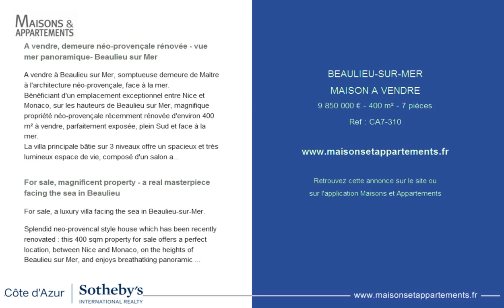BEAULIEU-SUR-MER - MAISON A VENDRE - 9 850 000 € - 400 m² - 7 pièces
Référence : CA7-310

A vendre, demeure néo-provençale rénovée - vue mer panoramique- Beaulieu sur Mer
A vendre à Beaulieu sur Mer, somptueuse demeure de Maitre à l'architecture néo-provençale, face à la mer.
Bénéficiant d'un emplacement exceptionnel entre Nice et Monaco, sur les hauteurs de Beaulieu sur Mer, magnifique propriété néo-provençale récemment rénovée d'environ 400 m² à vendre, parfaitement exposée, plein Sud et face à la mer.
La villa principale bâtie sur 3 niveaux offre un spacieux et très lumineux espace de vie, composé d'un salon avec une belle cheminée, une salle à manger et une cuisine semi ouverte complètement aménagée et équipée. 4 grandes chambres avec leurs salles de bains, une salle de gym et une maison d'amis compètent cette propriété aux prestations luxueuses.
Le jardin, d'environ 2900 m², joliment complanté d'une luxuriante végétation typiquement méditerranéenne, une magnifique piscine infinie, un jacuzzi et un coin détente sous une pergola ombragée, vous invitent à la détente absolue, face à un panorama imprenable sur la mer, le pittoresque port de Beaulieu, la presqu'île de Cap Ferrat, la baie de Villefranche sur Mer et les collines environnantes.
Un parking pour 3-4 voitures est également disponible avec cette prestigieuse propriété proposée par Côte d'Azur Sotheby's International Realty, votre agent immobilier de prestige sur la Riviera Française.

For sale, magnificent property - a real masterpiece facing the sea in Beaulieu
For sale, a luxury villa facing the sea in Beaulieu-sur-Mer.

Splendid neo-provencal style house which has been recently renovated : this 400 sqm property for sale offers a perfect location, between Nice and Monaco, on the heights of Beaulieu sur Mer, and enjoys breathatking panoramic sea views.
Facing South, the main villa built on 3 levels is composed of a spacious and very bright living room with a beautiful fireplace, a dining room and a semi open fully equipped kitchen. 4 large en suite bedrooms, a gym and a guest house complete this luxurious property.
Outside, a fabulous 2900 sqm garden, beautifully planted with a typical Mediterranean lush vegetation, a beautiful infinity pool, a Jacuzzi and a shady pergola, invite one to enjoy moments of complete peace, facing the incredible panorama over the sea, the picturesque harbour of Beaulieu sur Mer, the peninsula of Cap Ferrat, the bay of Villefranche sur Mer and the surrounding hills.
Parking for 3-4 cars is also available with this prestigious property proposed by Côte d'Azur Sotheby's International Realty, your luxury real estate expert on the French Riviera.